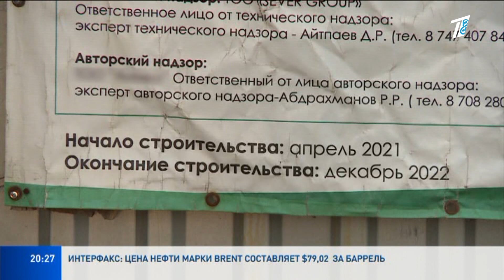УСТЬКАМЕНОГОРЦЫ ПОЛУЧИЛИ КЛЮЧИ ОТ НОВЫХ КВАРТИР, В КОТОРЫХ НЕТ ЭЛЕМЕНТАРНЫХ УСЛОВИЙ